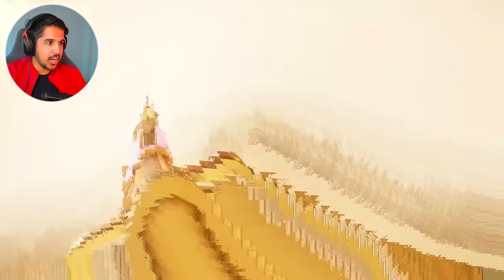THE HORROR SPIDER TRAIN (Choo Choo Charles) 😨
THE HORROR SPIDER TRAIN GAME
Choo Choo Charles Full Gameplay By Desi Gamers

in this video i am going to play this horror game called choo choo Charles and starting mu new year with this game i hope you like this horror island escape game